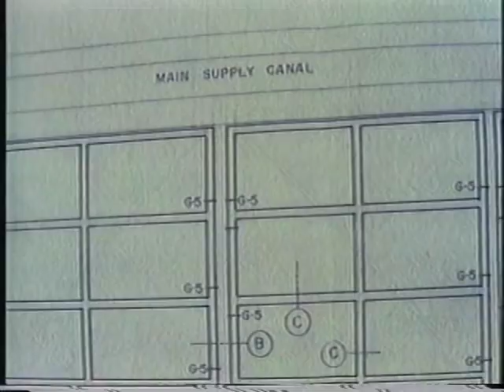Farming the Tiger Prawn [1/2]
A 1983 production of the Southeast Asian Fisheries Development Center, Aquaculture Department in collaboration with NACA-RLCP and JICA.

Please note that this video is provided as historical material. The information contained herein could be outdated. for up-to-date information.